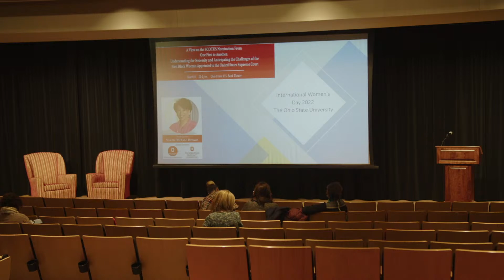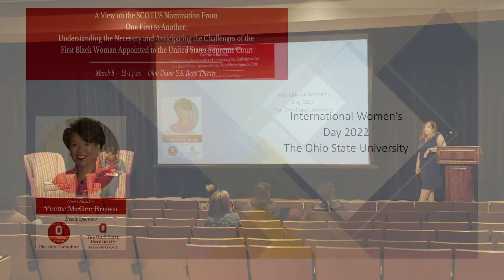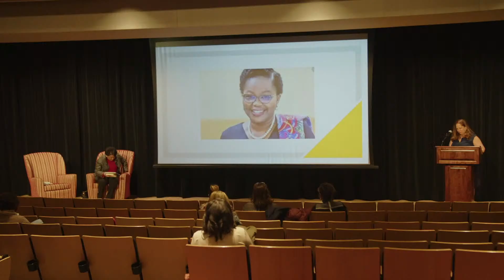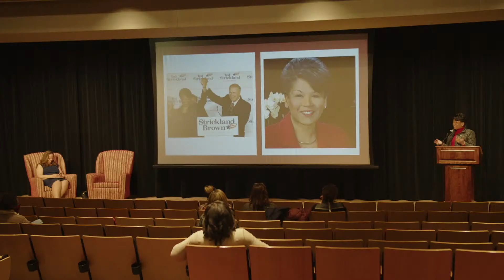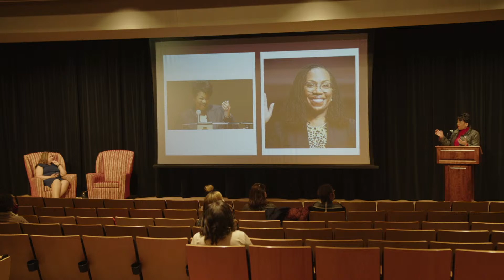A View on the SCOTUS Nomination From One First to Another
A View on the SCOTUS Nomination From One First to Another: Understanding the Necessity and Anticipating the Challenges of the First Black Woman Appointed to the United States Supreme Court

12-1 p.m.
Ohio Union, U.S. Bank Theater
Event also available to stream online

Department of Educational Studies
Ed Studies Diversity Committee (Dr. Karen Beard and Dr. Kristen Mills, co-chairs)
The Women's Place